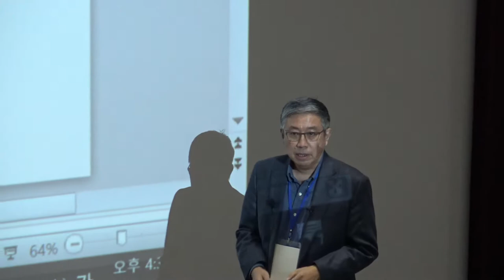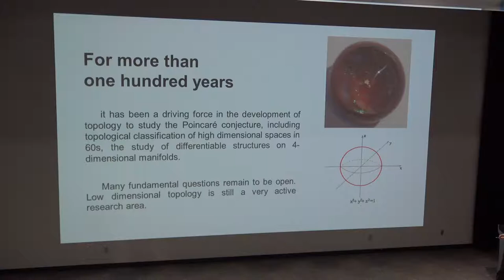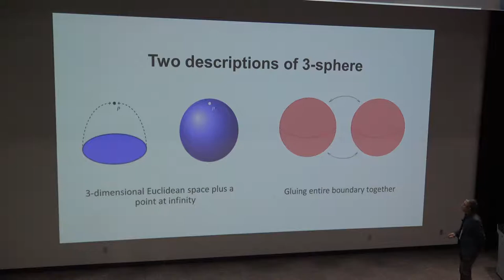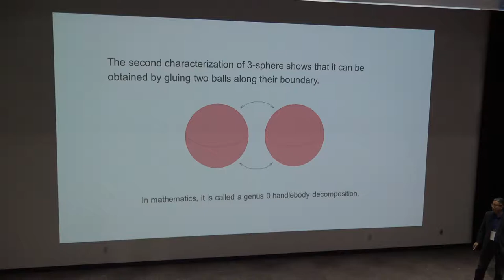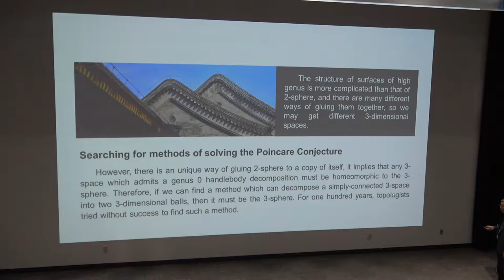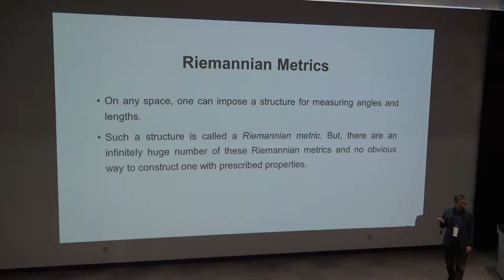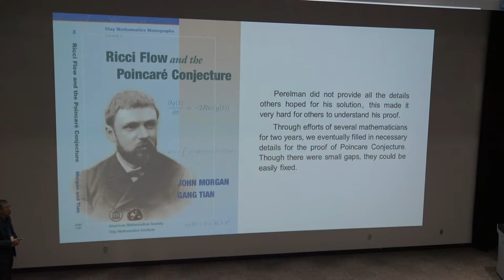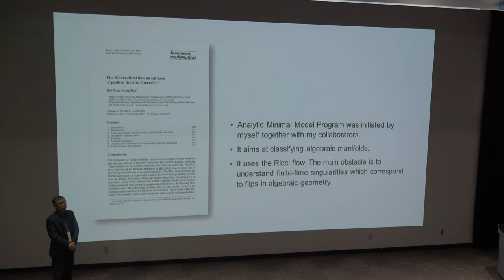Gang Tian (Peking Uni. and Princeton Uni.) / Poincare Conjecture and Geometrization / 2018-03-21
해외석학 특별강연 시리즈